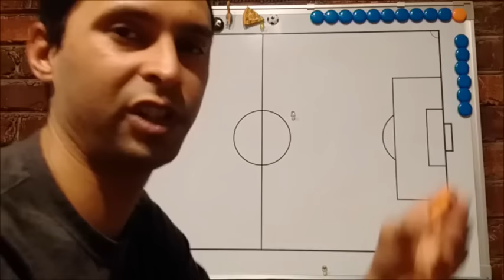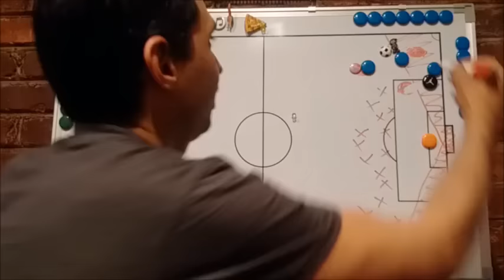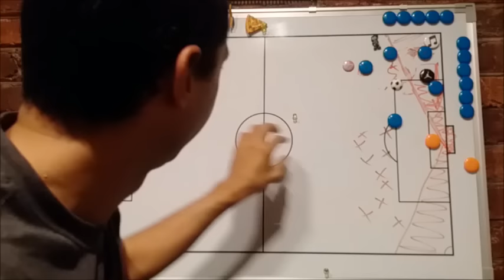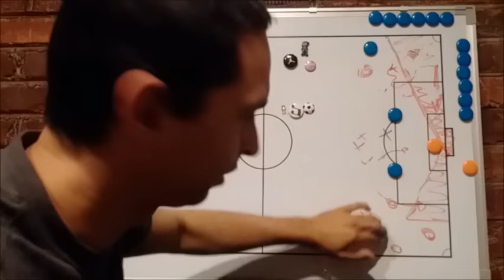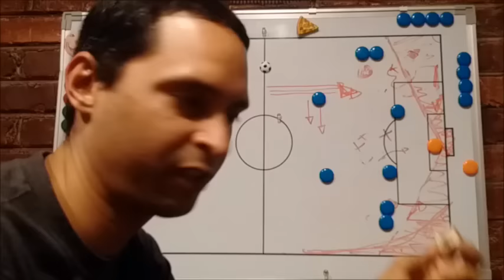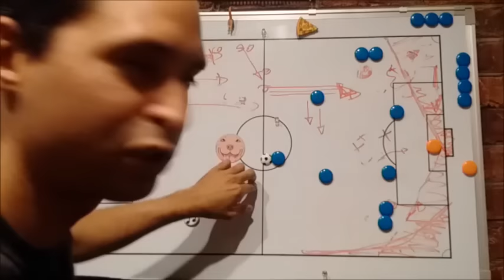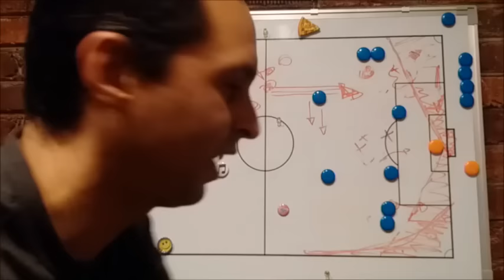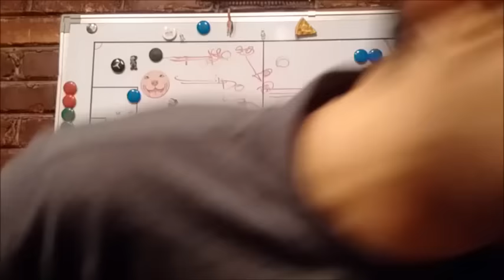Asi se le gana a Argentina ~ Explicacion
La Previa Argentina vs Chile por clasificatorias a Rusia 2018